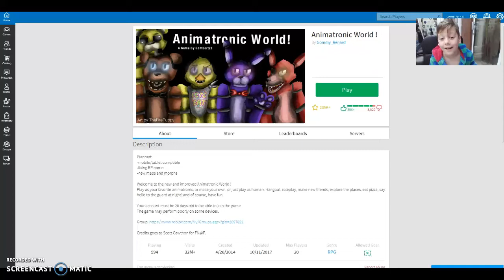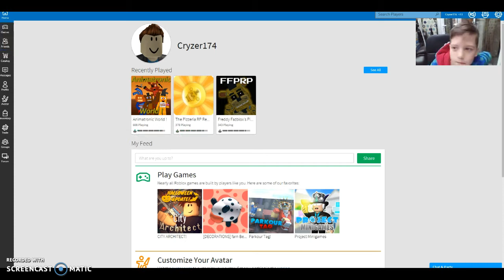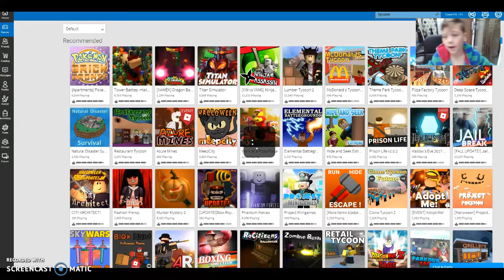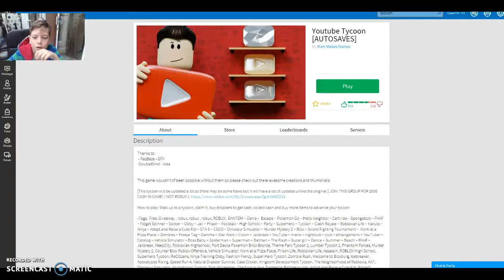Roblox recordings are back!!!!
I am back with the roblox recordings so they should be more of them!!!